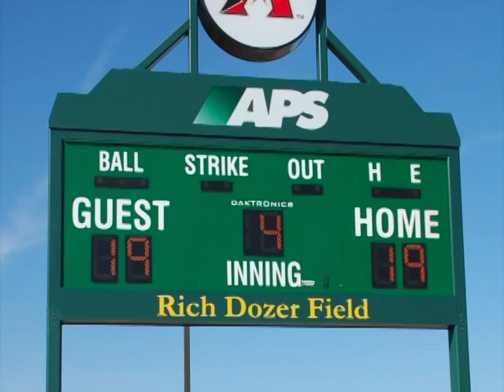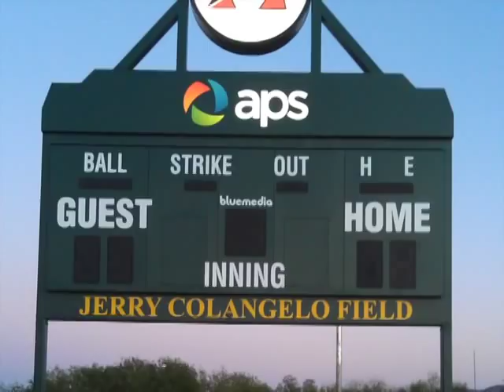2012 Committment to Community Award. Arizona Diamondbacks.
The Diamondbacks have developed a valley-wide network of 31 innovative youth baseball fields across our communities with the Diamonds Backs   program.  On April 5, 2012 Justin Upton Field was dedicated at University Park, the thirteenth field in the City of Phoenix.